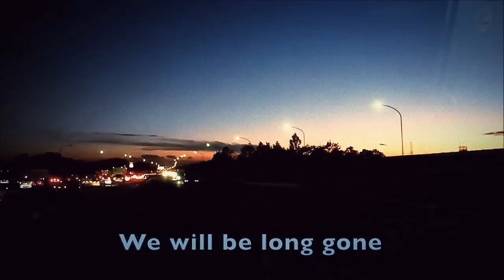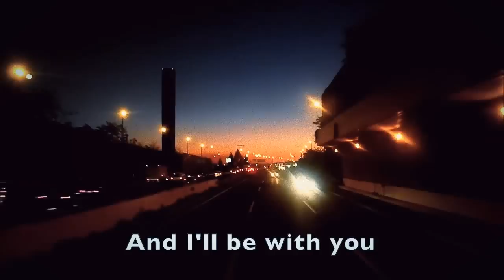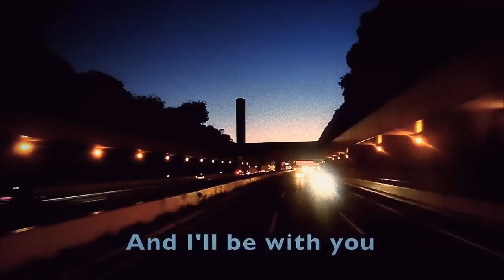Ankit Shrestha - Long Gone (Lyric video)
Video Credits : Tadakada.